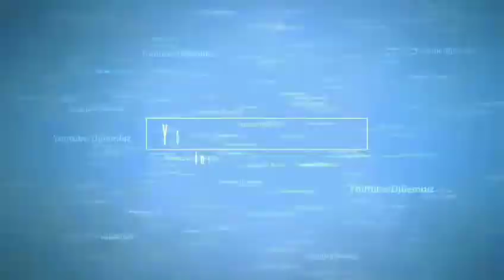Conjunto Alegría De Rancho - Quiero | 2019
De YouTube ... Y Activa La 🔔